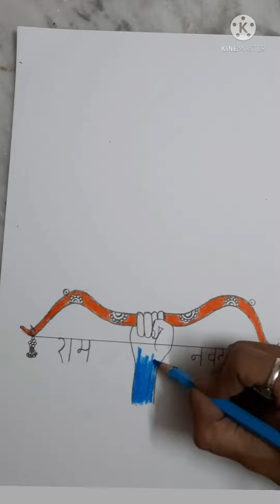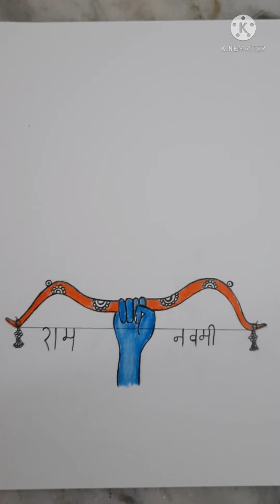Rama navami drawing easy